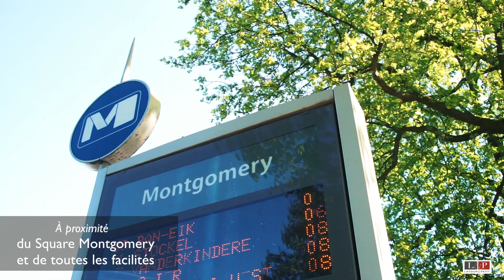WOLUWE-SAINT-LAMBERT : Ravissante maison familiale avec 7m de façade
WOLUWE-SAINT-LAMBERT, à proximité du Square Montgomery et de ses nombreuses facilités, ravissante MAISON familiale avec 7m de façade (6ch/2sdb) de 347m² avec terrasse, jardin et garage (ancienne entrée type cochère). Construite en 1926 avec des matériaux de qualité, elle se compose au rez-de-chaussée d'un hall d'entrée, pièces de réception (47m²), avec accès à la terrasse arrière et au jardin orienté Sud-Est, cuisine équipée, toilette. A l'étage, 3 chambres (7-15-9), salle de bain. Au 2ème étage : Dégagement d'escalier avec toilette, 3 chambres (16-12) dont l'une est actuellement aménagée en kitchenette. Grenier aménageable sous combles. Caves sous toute la surface de la maison avec possibilité de créer un espace indépendant (26m²) avec accès au jardin. Emplacement de parking devant la maison. PEB : en cours. Un bien idéalement situé avec des beaux volumes à découvrir en exclusivité chez L&P !